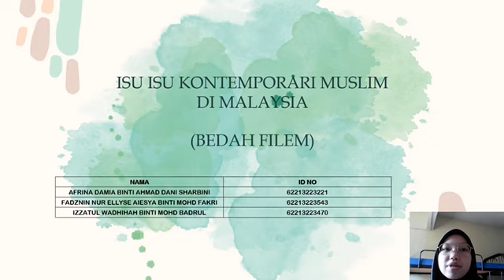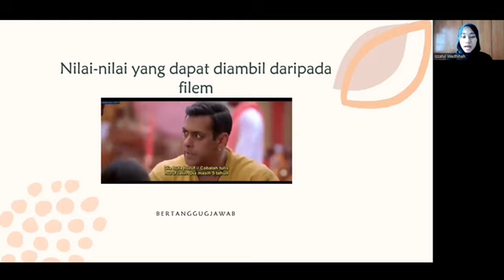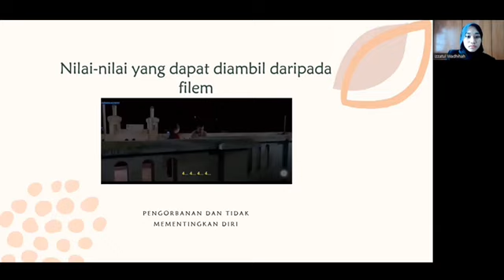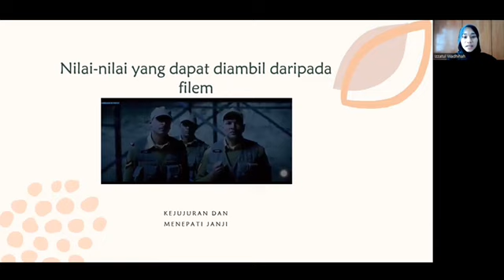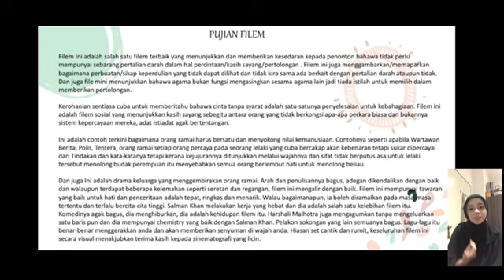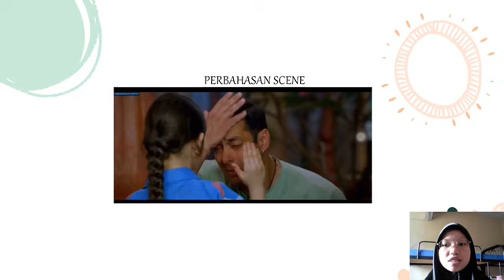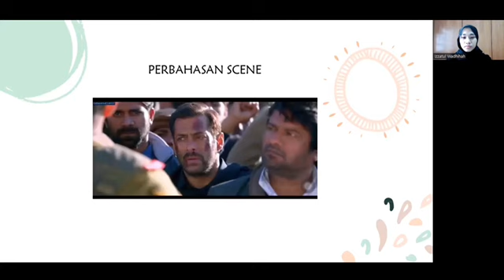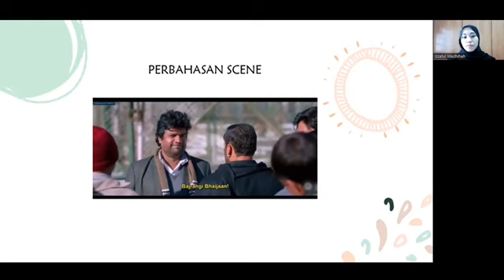MPU3332 BEDAH FILEM : BAJRANGI BHAIJAAN GROUP 1